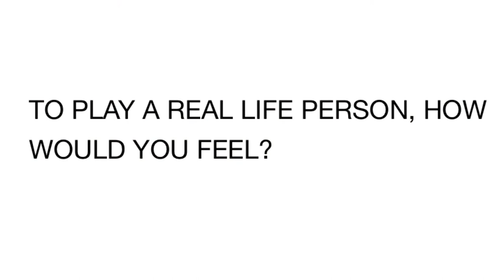Louise Dearman, my next special guest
My next special guest is the wonderful, Louise Dearman. It was a real pleasure to chat with Louise a few weeks ago, we spoke all things Theatre and training as well as auditions, life in lockdown and new ventures.

Louise has played many wonderful roles in her career so far, it was fantastic to hear all about her experiences in different productions as well as hearing about her new venture Bedtime Baby.

Huge thank you to Louise for a brilliant chat.